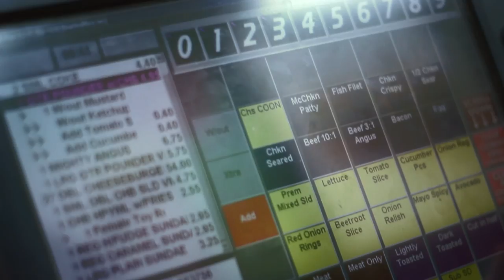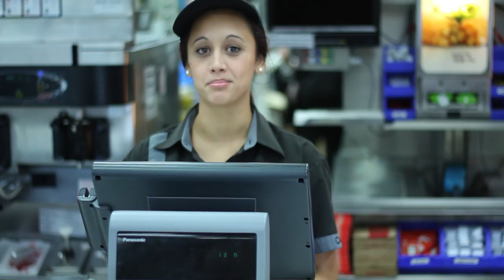McDonalds Capalaba Showtime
This was filmed at McDonalds Capalaba as a promotion for McDonalds Capalaba's showtime video. it was filmed on the Canon 550D